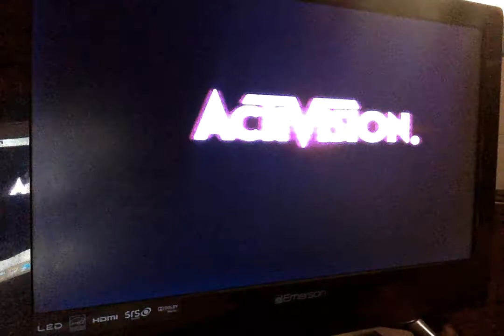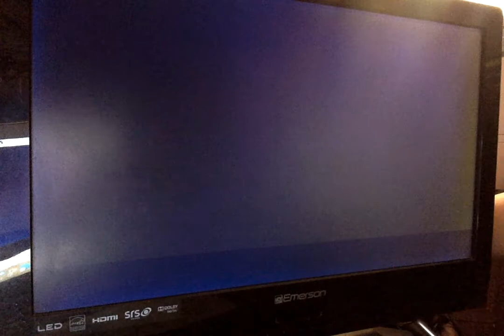Band Haro Ps3 Pika is Singing lol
i hope you guys Love it if you do Hit that Like 👍🏼 Botton and Support my channel for more Awesome and Funny Videos 😘💖I love you all so much you guys are Awesome